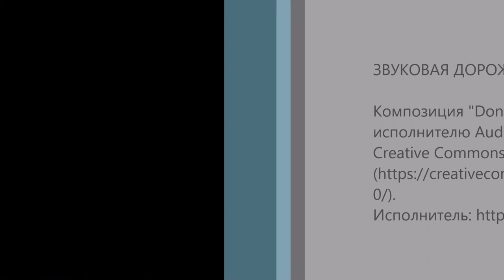Don't Stop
Alex GUEREGA #8, 12 лет
Кубок губернатора
Санкт-Петербурга 3х3
2017/12/23